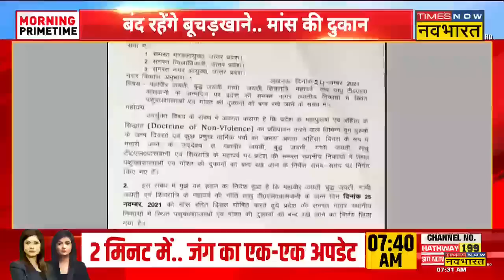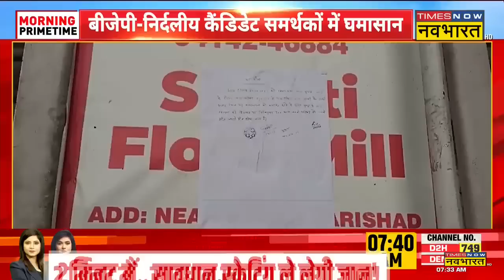Fit India: 14 दिन का लंबा इंतजार,ऑपरेशन रुका बार बार ! | Uttarkashi Tunnel Rescue Updates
Fit India: Uttarkashi Tunnel Rescue Operation का आज 14वां दिन है। 41 जिंदगियों को बचाने की जंग जारी है। बीते दिन 24 नवंबर को देर शाम तक ड्रिलिंग शुरु नहीं की जा सकी थी। वहीं Auger Machine के ब्लेड क्षतिग्रस्त होने से भी काम रोका गया था। बता दें अब ये दूरी 6 मीटर ही बची है। ऐसे में कयास लगाया जा रहा है कि आज सारे मजदूरों को  बाहर निकाला जा सकता है।